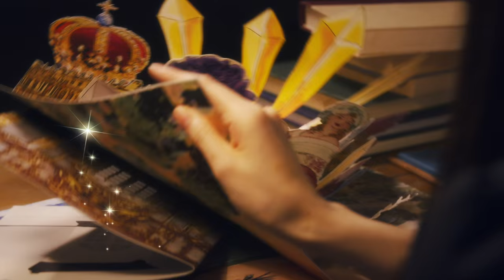放課後プリンセス 2nd SG『純白アントワネット』Music Video Short ver.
16時を境に制服姿の学園アイドルからプリンセスに変身して活動するガールズグループ、放課後プリンセス。
“マリー・アントワネット”に変身した2ndシングルは、あなたを可憐でピュアな「放課後プリンセス」の世界へ誘うための、ふたつめの物語…

放課後プリンセスが魔法をかける2ndシングルのテーマは、フランス王妃『マリー・アントワネット』！

美しく気品に溢れた “手の届かない憧れ”の存在であるマリー・アントワネット。贅沢三昧のイメージとは裏腹な慈愛に満ちた彼女の本来の姿をテーマにした『純白アントワネット』は、放課後プリンセスのリーダーであり担当カラーが“白”の小田桐奈々の誕生日の週に合わせてリリースされる。
一大イベントバレンタインとは縁遠い「僕」がホワイトデーに起こす革命！！高嶺の花の彼女の本当の気持ちは？？

【Music Video】
制服姿の小田桐奈々が勉強中に不思議な本を開くと同時に、華麗なプリンセスの世界が展開していく。歌詞のとおり花びらが舞う幻想的な空間でマリー・アントワネットに変身したメンバーが魅了する、めくるめく新しい物語…

放課後プリンセス
純白アントワネット
A story starts in 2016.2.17

収録曲
1: 純白アントワネット
2: 桜咲く
3: 純白アントワネット（instrumental）
4: 桜咲く（instrumental）

初回限定盤(CD+DVD)　￥1,500 (tax in)　 UPCH-7106
DVD収録内容：純白アントワネット　Music Video

通常盤(CD)　￥1,000 (tax in)　 UPCH-5866

限定ソロ盤
小田桐奈々ver.　UPCH-7107
宮下まゆかver.　UPCH-7108
山口みらんver.　UPCH-7109
綾瀬美穂ver.　 UPCH-7110
木月沙織ver.　 UPCH-7111
舞花ver.　 UPCH-7112
城崎ひまりver.　 UPCH-7113
道重佐保ver.　 UPCH-7114